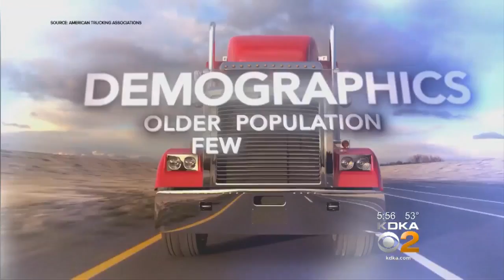Truck Driver Shortage Expected To Boost Retail Prices In Months Ahead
Trucks are essential in getting the goods we need from here to there, but local trucking companies say the national shortage of truck drivers is hitting home; KDKA's Jon Delano reports.